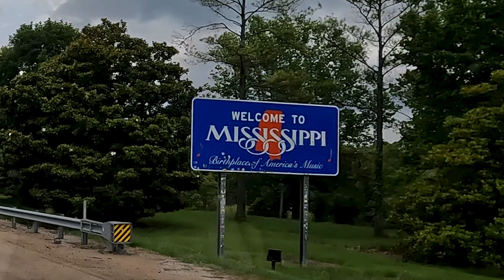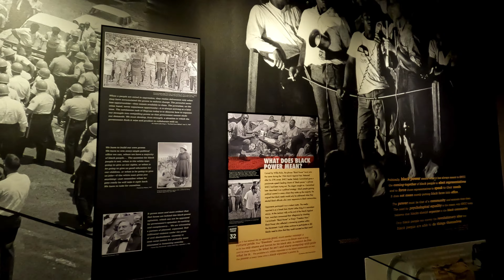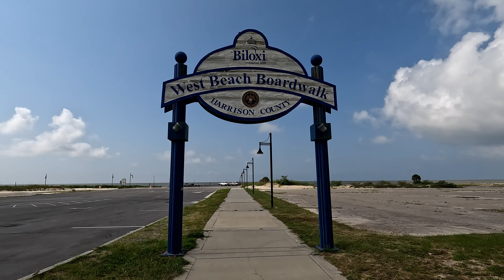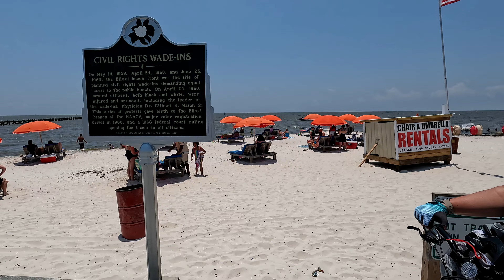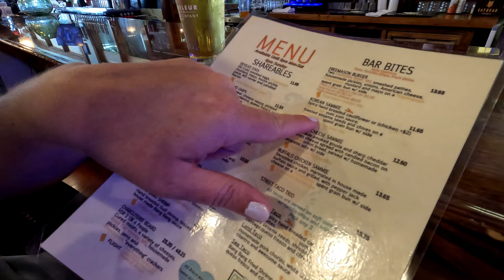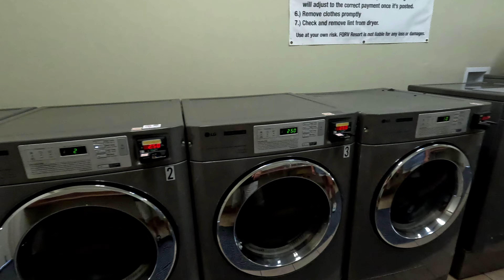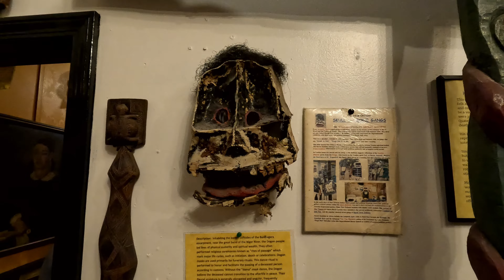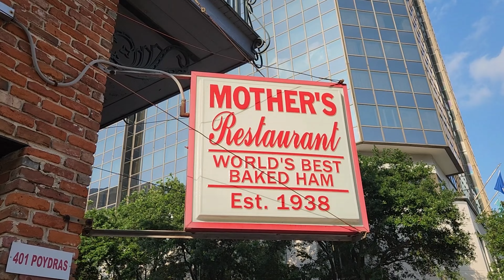Texas to Louisiana & Mississippi in Our Leisure Travel Van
Join us on an unforgettable journey as we drive our Leisure Travel Van from Texas to Louisiana and Mississippi! 🚐✨

We savored mouth-watering food, enjoyed live music, and immersed ourselves in the rich history at the Civil Rights Museum. Our adventure didn’t stop there – we rode bikes along beautiful beaches and indulged in many other fun activities. 🌊🎶🍴

Watch our video to experience the highlights of our trip and get inspired for your next road trip adventure!

Highlights:
- Delicious local cuisine 🍤
- Vibrant live music scenes 🎸
- Educational visit to the Civil Rights Museum 🏛️
- Scenic bike rides along the beach 🚴‍♂️

🎥 Filmed in 4k with GoPro HERO 10, Samsung Galaxy S22, and DJI Mini 3 Pro Drone
🛒 DET Gear:
- - - INIU Portable Battery Charger
- - - Honeywell Portable Turbo Fan